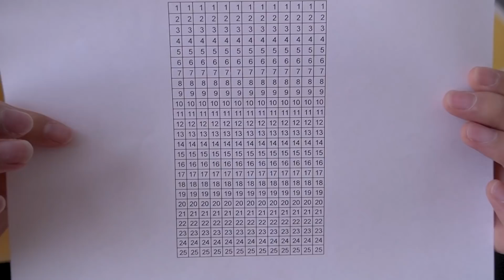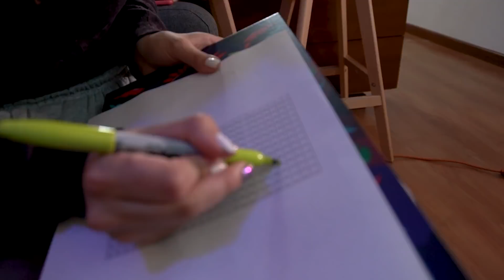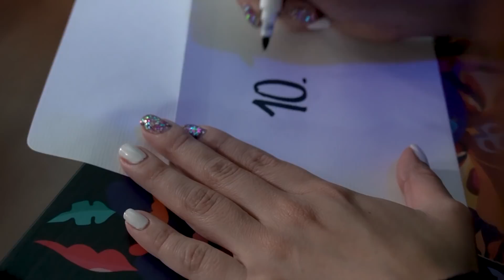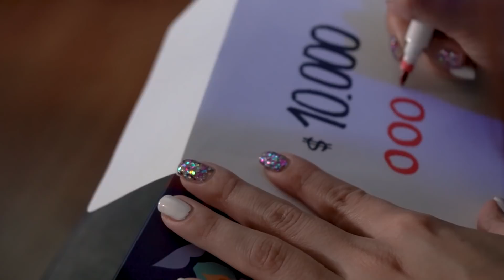7 TIPS PARA VOLVERSE RICO | Paulis & Mauro